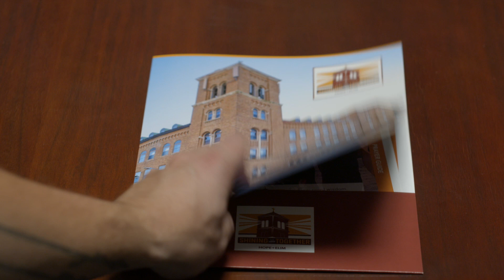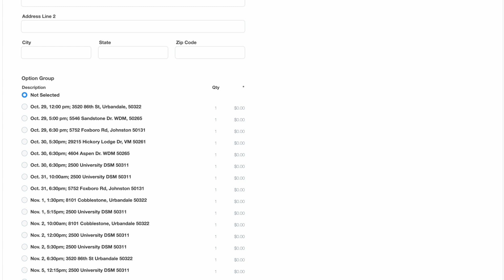Hope+Elim Highlights 10.29.23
Your weekly look around our campus.